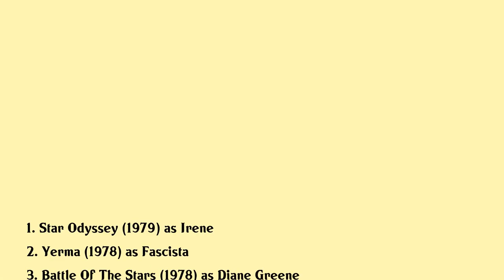Yanti Somer Movies list Yanti Somer| Filmography of Yanti Somer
Yanti Somer Full Movies List Filmography of Yanti Somer

Latest movies of Yanti Somer are:

1. Star Odyssey
2. Yerma
3. Battle Of The Stars
4. The War Of The Robots
5. War Of The Planets
6. Evil Thoughts
7. The African Deal
8. Avanti
9. Man Of The East
10. Trinity Is Still My Name
11. Per Amore O Per Forza

Complete list of movies acted by Yanti Somer are in this video.

Please Comment down your favorite movie of Yanti Somer